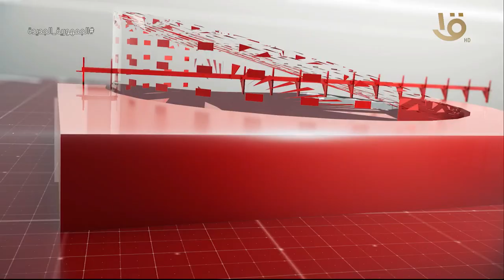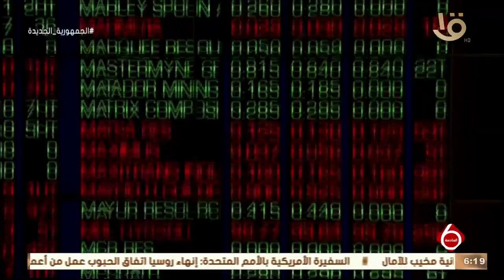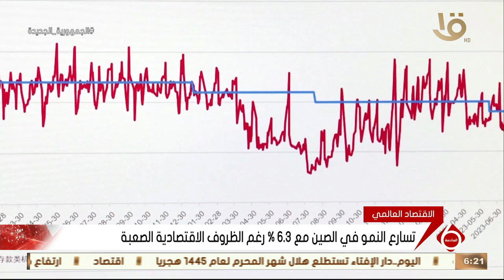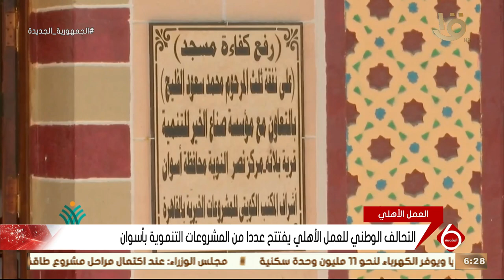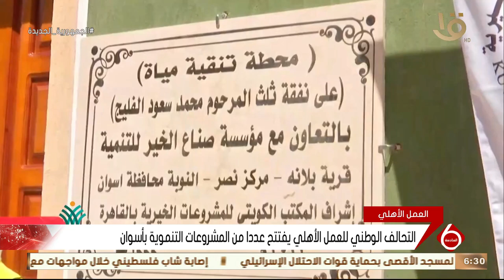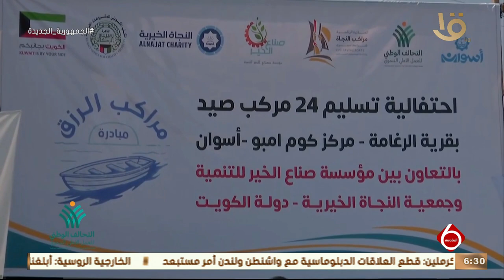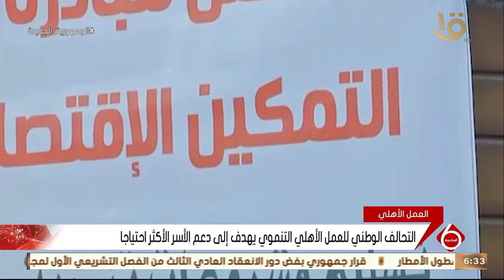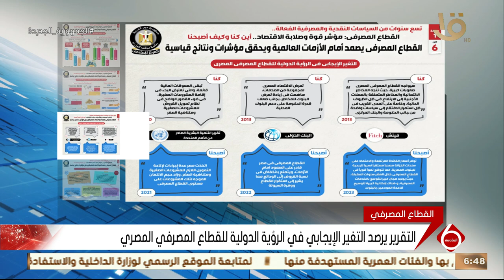نشرة السادسة | أهم الاخبار السياسية والاقتصادية محليا وعالميا 17-7-2023